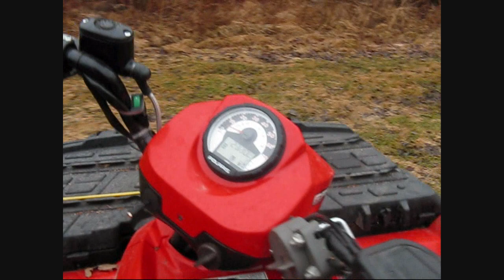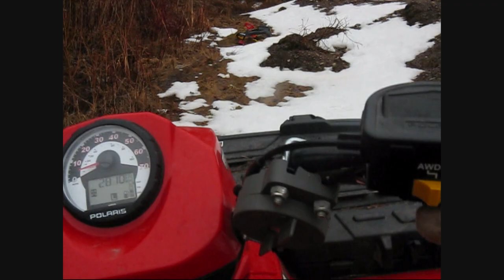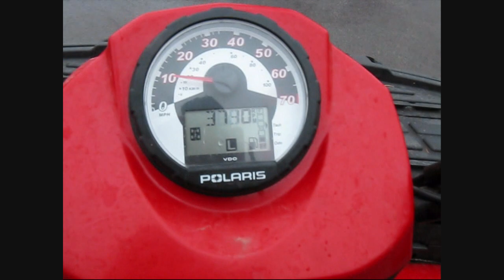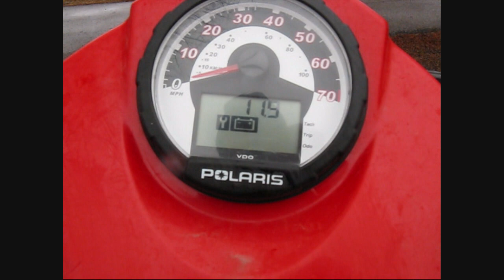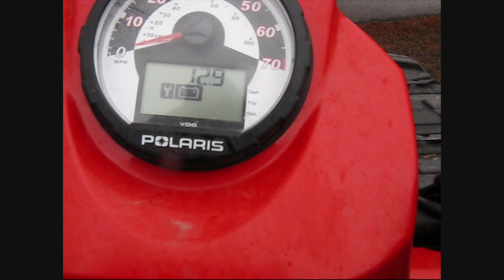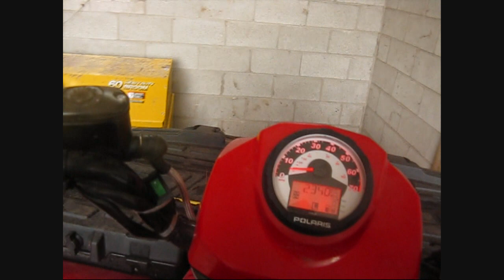Ok We GOTTA get out the sportsman 700....... maybe!!!!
dam battery ill have to get a new one i guess. but it is good for a theft deterrent